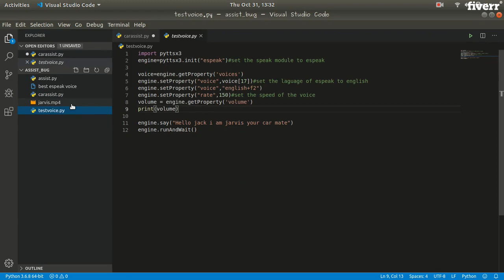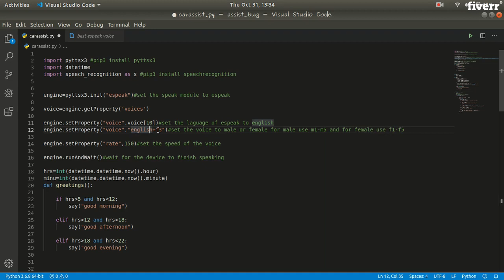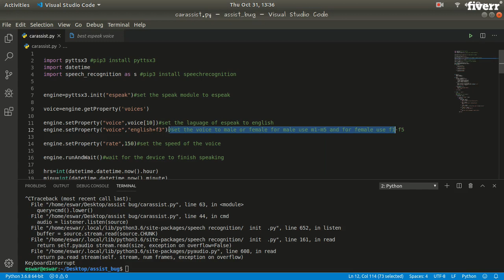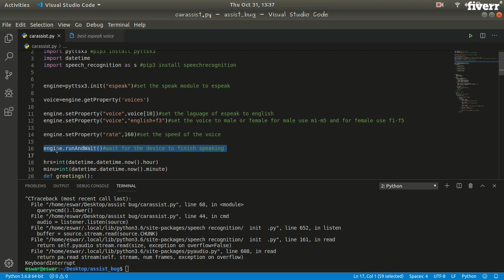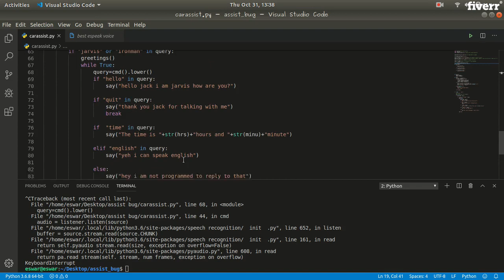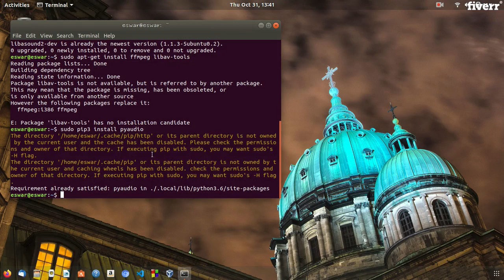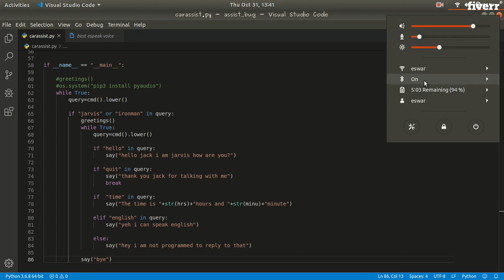I will teach you to create a personal jarvis like template - Online Coding Lessons Services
Best Online Coding Lessons Services
You will be learning to create a personal virtual assistant similar to jarvis which will perform certain task for you. we will be using python language to create this system.